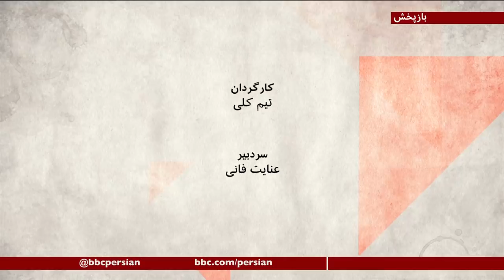ادامه فشار حداکثری یا تعامل، چه سیاستی با جمهوری اسلامی کارساز است؟ صفحه دو آخر هفته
جو بایدن، رئوس سیاست خارجه دولتش را اعلام می‌کند، انتظار می‌رود بخشی از آن، مربوط به ایران باشد.  همزمان، اسدالله اسدی، دبیر سوم سفارت ایران در اتریش، با اتهام تلاش برای بمب گذاری در مقرمجاهدین در پاریس، به بیست سال زندان محکوم شد. در وضعیتی که در اروپا هم عده بیشتری معتقدند بازگشت به برجام کافی نیست و ایران را باید درباره حضور منطقه‌ای، برنامه موشکی و حقوق بشر هم پاسخگو کرد، چقدر راه بازگشت باز است؟
نماینده پارلمان بلژیک در این برنامه به بی‌بی‌سی گفت، علیرغم اینکه حکم صادر شده توسط دادگاه مستقل و به دور از مسائل سیاسی صادر شده است، اما باید اتحادیه اروپا براساس این حکم، در روابطش با ایران، مسئله عملکرد ایران خارج از مرزهایش را مد نظر قرار دهد.

میهمانان برنامه:
 ژیار گل، از بی‌بی‌سی
میخاییل فلریچ، نماینده پارلمان بلژیک از حزب ملی گرا و محافظه کار، ائتلاف نوین فلامان
علی واعظ از گروه بین المللی بحران
نگار مرتضوی روزنامه نگار، معتقد به تعامل و حذف فشار حداکثری
امین سوفیا مهر، تحلیلگر ،طرفدار فشار حداکثری